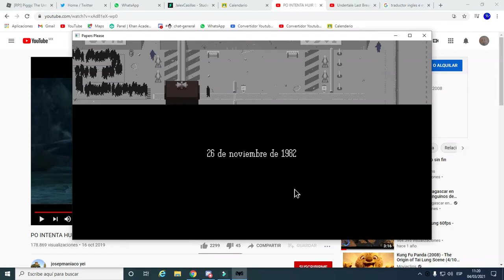EL PEOR DÍA DE GERRGO24A! | Papers Please #2